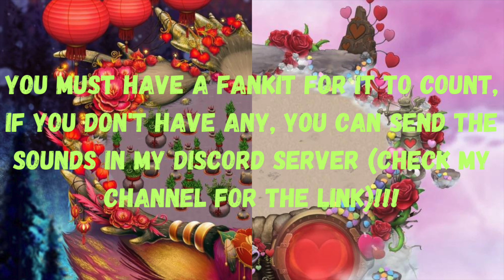Lunar Valentine's Collab Early Announcement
Spread The Love with the Power of Lunar New Year!